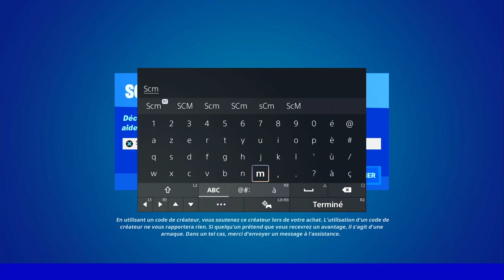PERCER LE BOUCLIER DES ADVERSAIRES FORTNITE, COMMENT PERCER LES BOUCLIER FORTNITE, ASTUCE GUIDE DÉFI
▬▬▬▬▬▬▬ • BIENVENUE 😍 • ▬▬▬▬▬▬▬

▬▬▬▬▬▬▬ • PARTENAIRES 💪 • ▬▬▬▬▬▬▬

👉StealthGamer:
"SOISCOOLMEC"
"STRIKESOISCOOL"

TikTok "SoisCoolMecYTB"
👻Snapchat "soiscoolmec"

.▬▬▬▬▬▬▬ • TOP DON 💰 • ▬▬▬▬▬▬▬

▬▬▬▬▬▬▬ • MUSIQUE OUTRO 🎵 • ▬▬▬▬▬▬▬